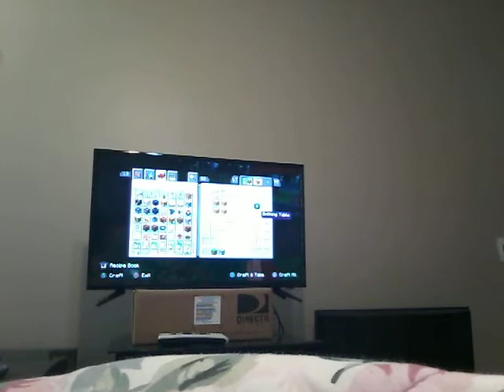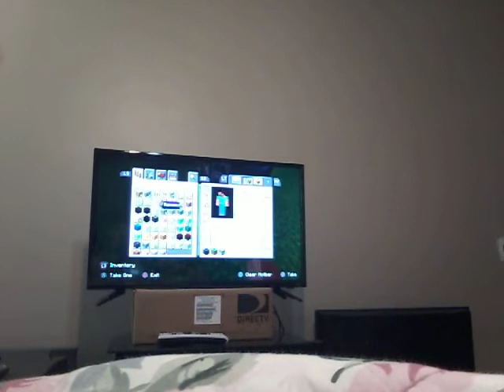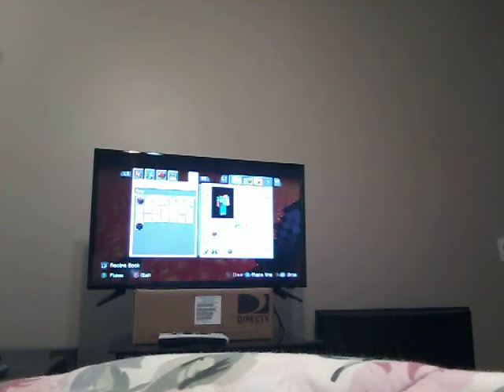How to make netherite and what it does!